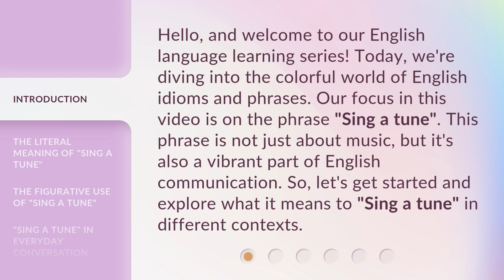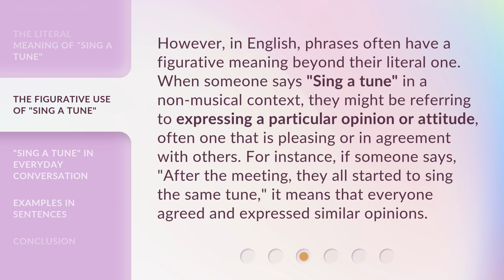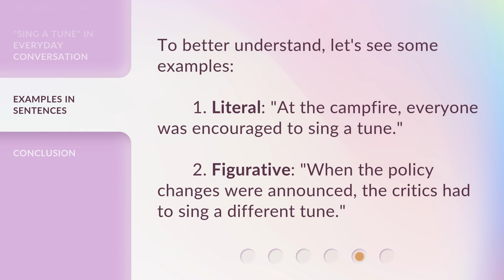Unraveling the Phrase "Sing a Tune": A Guide for English Learners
Unraveling the Phrase 'Sing a Tune': A Guide for English Learners • Discover the meanings and uses of the phrase 'Sing a Tune' in this informative video guide for English learners. From its literal meaning of singing a melody to its figurative use in expressing opinions, explore the colorful world of this vibrant English idiom.

00:00 • Introduction - Unraveling the Phrase "Sing a Tune": A Guide for English Learners
00:37 • The Literal Meaning of "Sing a Tune"
00:58 • The Figurative Use of "Sing a Tune"
01:32 • "Sing a Tune" in Everyday Conversation
01:55 • Examples in Sentences